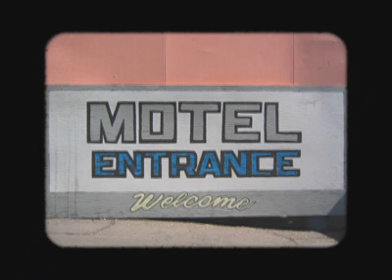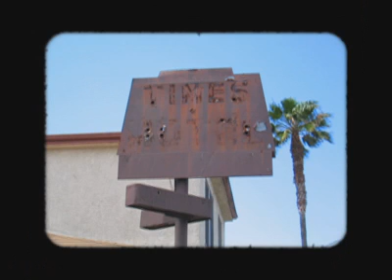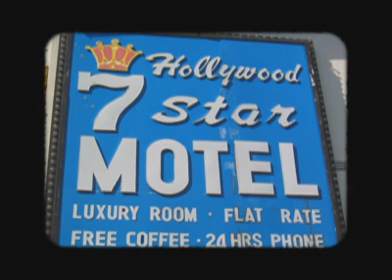Yo Yo Yo (please don't fall in love)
Music video for +/- { plus/minus }.
Directed by Orrin Anderson.